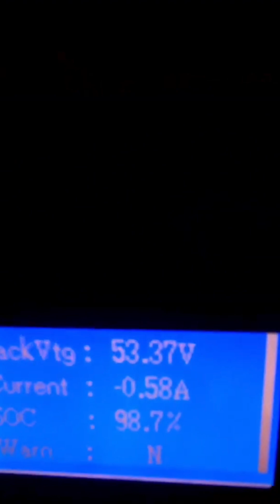Connecting Victron MultiPlus II to Battery | Cerbo GX | Off-Grid Sailboat Build - Ep.16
Welcome to Modular Hippo and the 16th episode of the Components/Wiring playlist!

Welcome aboard! In this episode I am connecting th Victron MultiPlus II to Battery Power, and running a load against it for the first time. I am also connecting my Cerbo GX to the GX Touch Screen 70, and updating the latest firware. Finaly, I am covering some tips around winter/sub zero storage and maintance for Li-Ion and LiFePO4 Batteries.

🔧 Products featured in this video:

Victron MultiPlus-II 48/5000 – 48V 5000VA Inverter/Charger
Victron Cerbo GX MK2
Victron GX Touch 70 Touch Screen

As I am building an Aluminum Sailboat I will rely on this piece of kit. Whether you're planning your own off-grid marine power system, interested in Victron Energy setups, or just enjoy unboxing high-end marine gear, this video is for you.

🧭 Follow along as I build a self-sufficient, bluewater-ready liveaboard from the keel up, with a focus on sustainable systems, quality components, and full-time cruising.

🔹 Why Victron?

Victron Energy is known for its reliable, smart, and scalable solutions for marine and off-grid power systems. In this build, the Isolation Transformer will provide shore power safety and galvanic isolation, while the MultiPlus-II inverter/charger will manage AC power and battery charging from multiple sources.

🛠️ Build Details:

Boat Type: Custom Aluminum Sailboat
Length: 36 feet
Goal: Fully off-grid, ocean-capable liveaboard
Power System: Solar + Victron + Lithium battery bank

✨ Discover the ultimate guide to building the Kiribati 36 and get on your dream project today